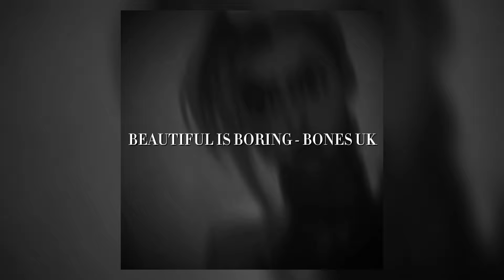Beautiful Is Boring - Bones UK slowed/daycore + reverb (remastered)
The song nor the clips are mine I only edited them
I don't make any profit off of any of my videos